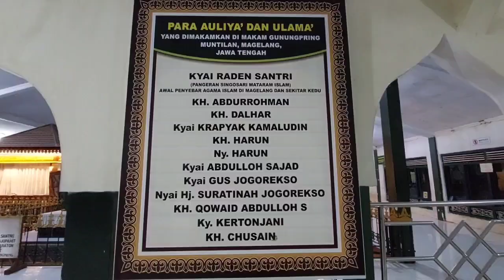Santri2 Gus Fuad Plered Ziarah Ke Gunung Pring Muntilan